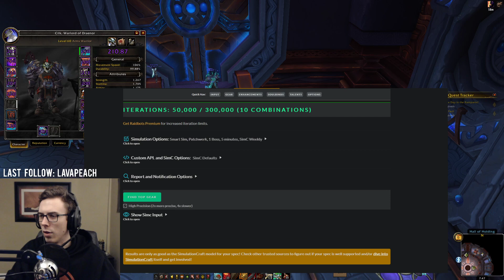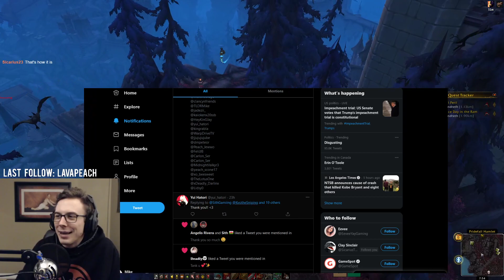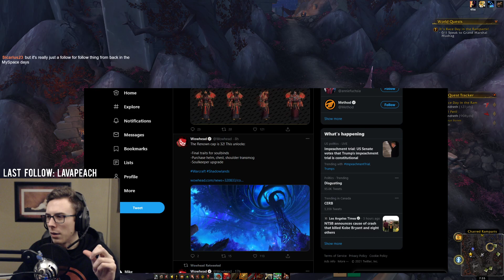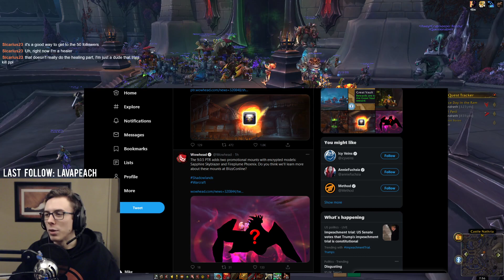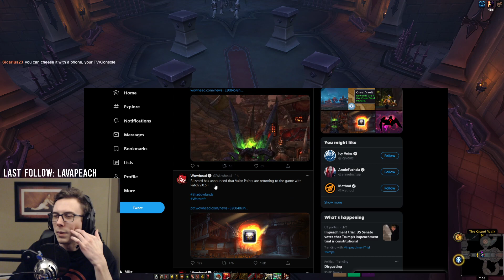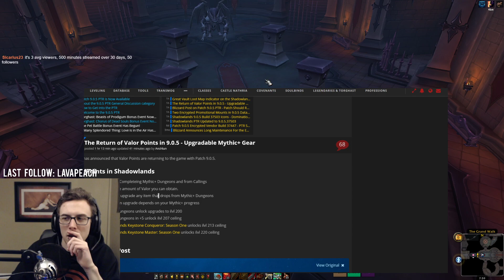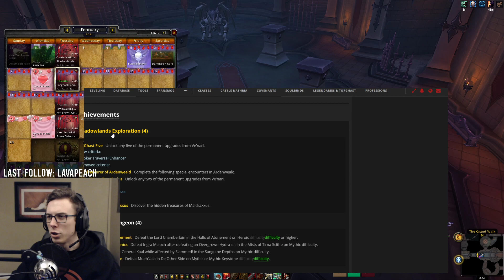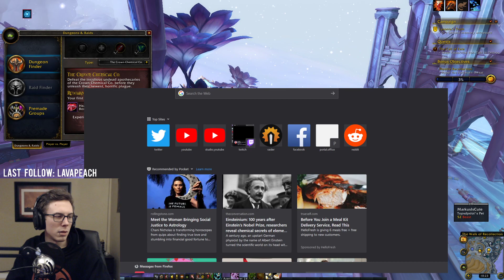Heroic Castle re-clear. Then Love Rocket Farming + BGs maybe